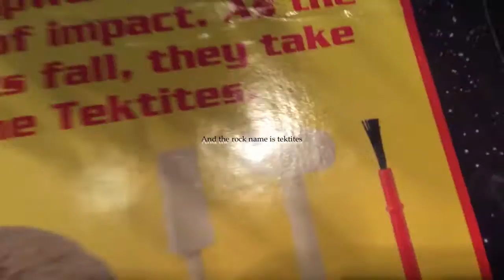Digging sand for a rock!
Name of digging toy,cosmic stone.found,toy r us